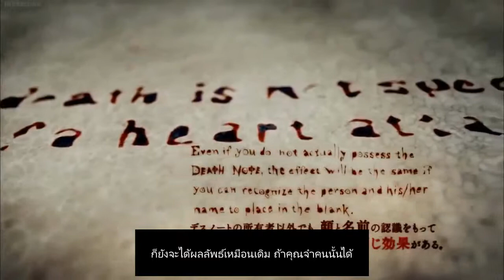DeathNote 2015 intro03 พากย์ไทย